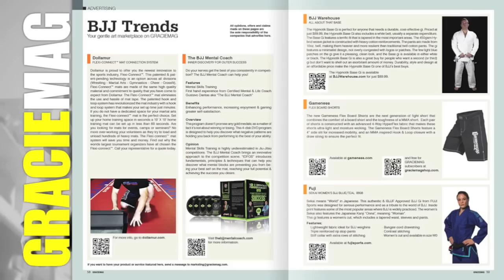GM #216: The Survival Guide to becoming a black belt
In another awesome issue, GRACIEMAG breaks down the secrets to a successful journey in Jiu-Jitsu. Learn how to jump over the hurdles life puts in your way until the much dreamed black belt. Other than that, we have wrestling lessons, an interview with Dr. Ida Hansson, the coverage of the 2015 European, Martin Rooney, and much, much more.